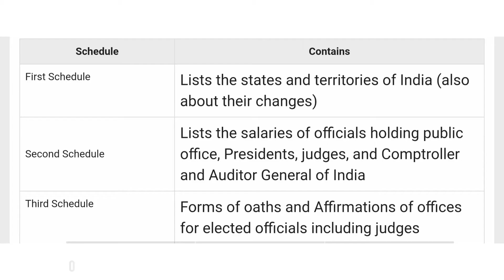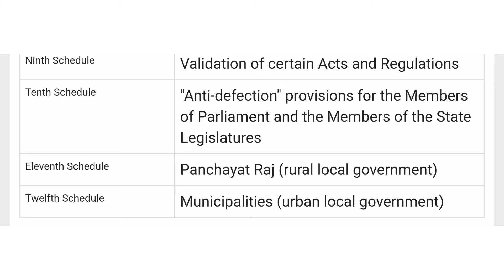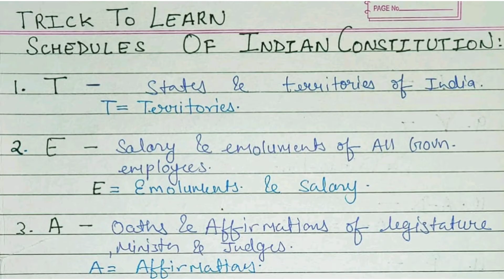Trick Schedules Of Indian Constitution (Polity) || SSC CGL, SSC CHSL, Railway NTPC, Group D, States.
Testbook Pass : I am gifting you 3 day- free unlimited access to Testbook Pass - Use Online Master ji's OR code RF16NH.

Install the app to follow our photos and videos.

Study faster, Boost your score!